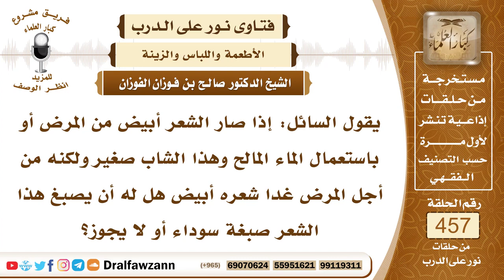6453- حكم صبغ الشيب بالسواد للحاجة - الشيخ صالح الفوزان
"6453- يقول السائل: إذا صار الشعر أبيض من المرض أو باستعمال الماء المالح وهذا الشاب صغير ولكنه من أجل المرض غدا شعره أبيض هل له أن يصبغ هذا الشعر صبغة سوداء أو لا يجوز؟
الجواب: الجواب: لا يصبغه بالسواد الخالص، وله أن يصبغه بالحناء أو بالسواد غير الخالص كالكتم السواد الذي خالصًا السواد الذي يضرب إلى الحمرة لا بأس بذلك. أما السواد فالخالص فلا يجوز؛ لقوله ﷺ: «غيِّروا هذا الشيب وجنبوه السواد»
السيرة الذاتية:
للاشتراك في قناة الشيخ صالح الفوزان

14_ الشيخ محمد أمين الشنقيطي
يتيوب

15_سماحة المفتي عبد العزيز آل الشيخ
 يوتيوب

رئيس الفريق
لمشروع كبار العلماء